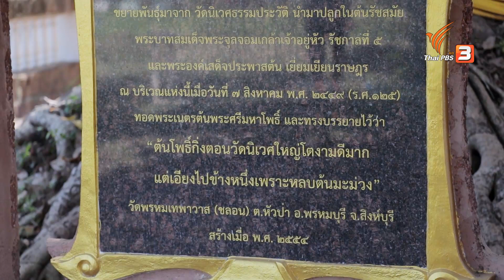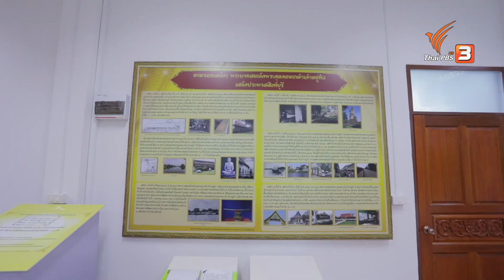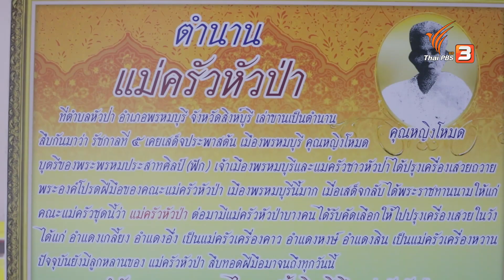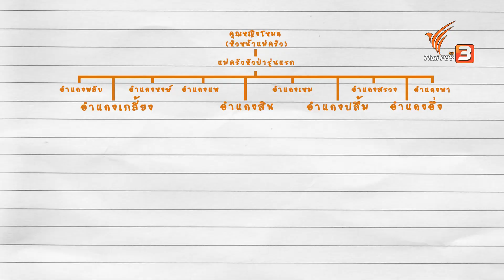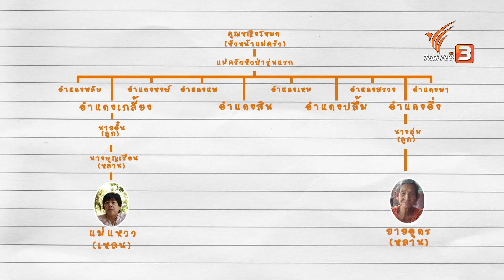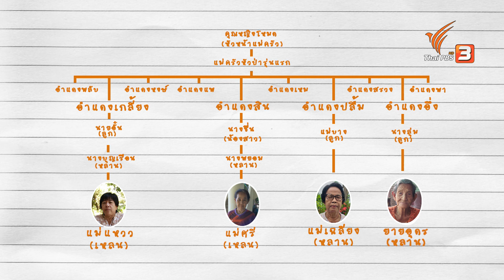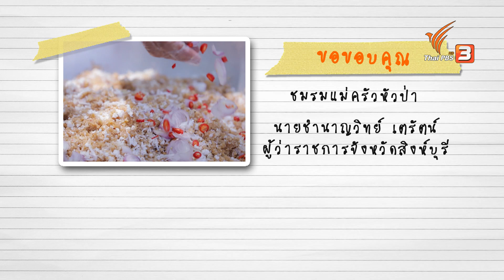แม่ครัวหัวป่า : Foodwork [CC] (6 ธ.ค. 63)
เชฟบุ๊ค บุญสมิทธิ์ พาไปรู้จักกับตำนานของความอร่อยอย่างกลุ่ม "แม่ครัวหัวป่า" ที่จังหวัดสิงห์บุรี พร้อมพาไปล้วงสูตรตำราอาหารจากลูกหลานของตระกูลแม่ครัวหัวป่ากันถึง 5 จาน ที่มีทั้งของคาวและของหวาน ปิดท้ายด้วยอาหารไทยในสไตล์แบบเชฟบุ๊ค จะอร่อยเด็ดกันขนาดไหน

ติดตามชมรายการ Foodwork วันอาทิตย์ที่ 6 ธันวาคม 2563 เวลา 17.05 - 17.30 น. ทางไทยพีบีเอส หรือรับชมย้อนหลังได้ทาง